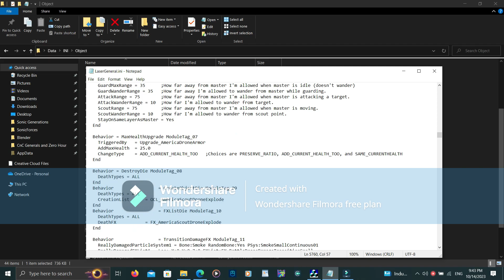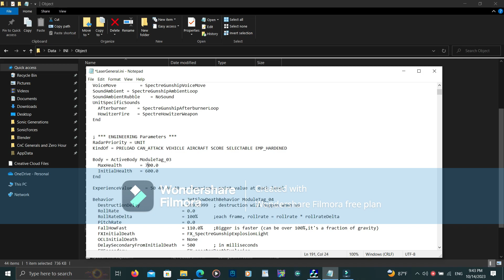Command And Conquer Generals Zero Hour How To Laser Missile Style Weapon